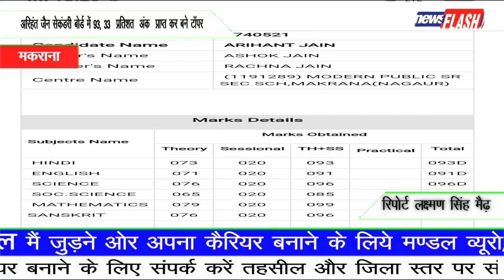मकराना:अरिहंत जैन सेकंडरी बोर्ड में 93, 33 प्रतिशत अंक प्राप्त कर बने टॉपर